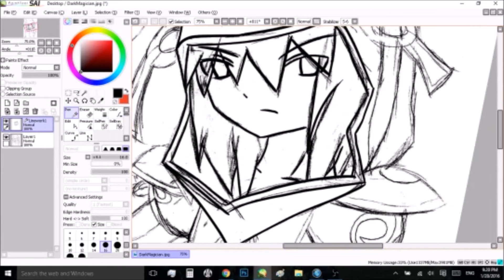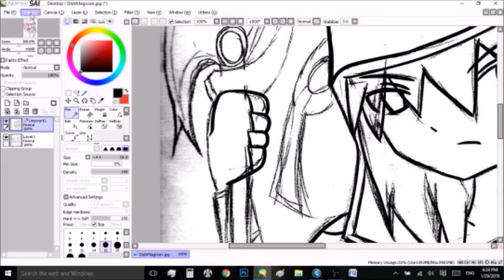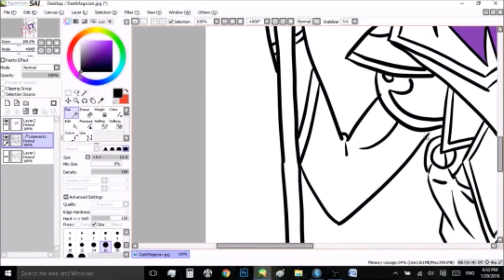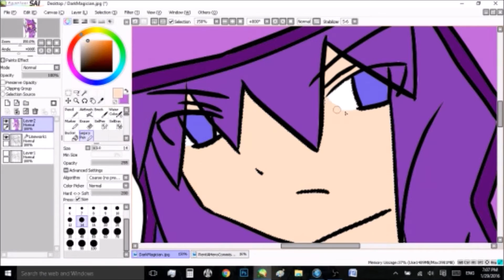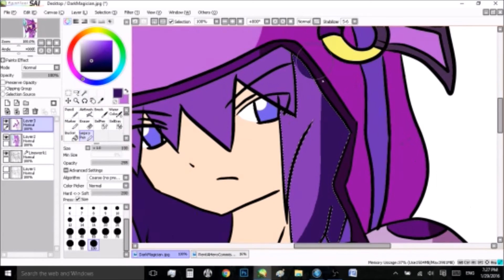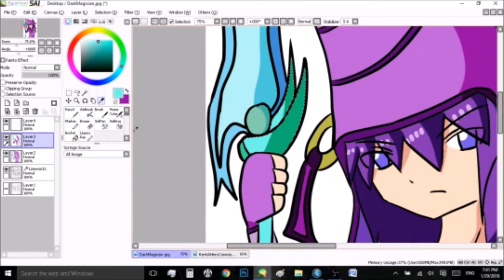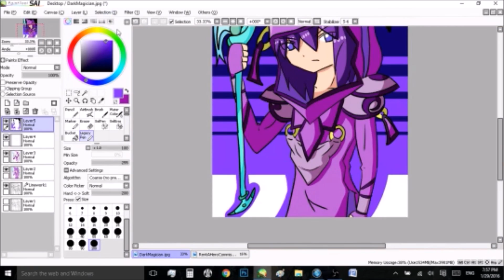SpeedArt - Dark Magician Fanart (Paint Tool Sai, Wacom Intuos Draw Tablet)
DARK MAGICIAN! DARK MAGIC ATTACK!